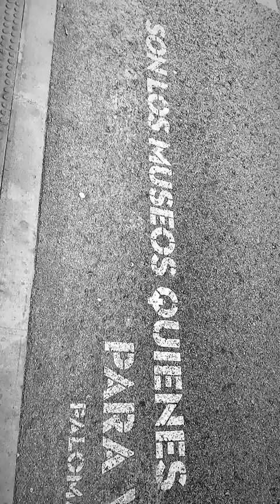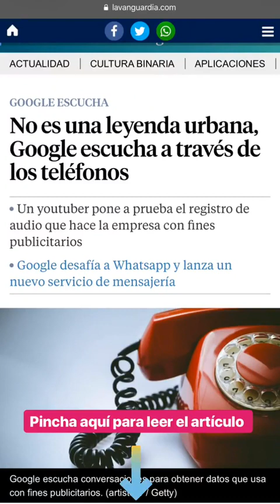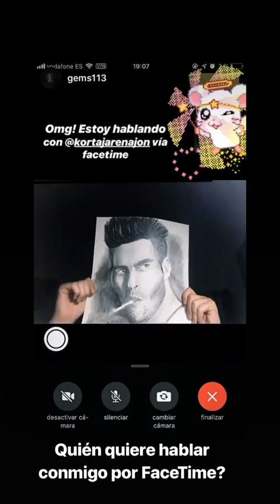JON KORTAJARENA @KORTAJARENAJON INSTAGRAM STORIES COMPILATION 13 DE ENERO DEL 2019